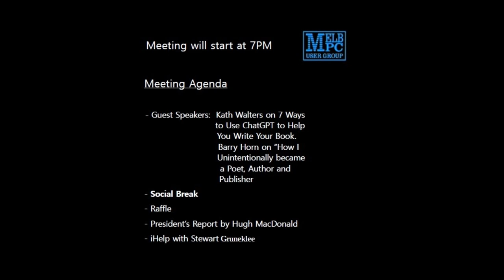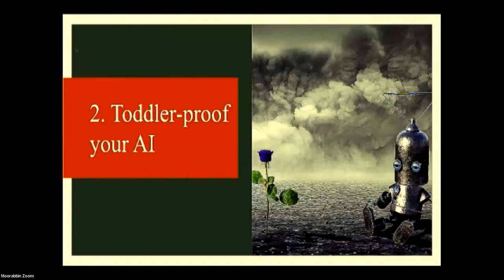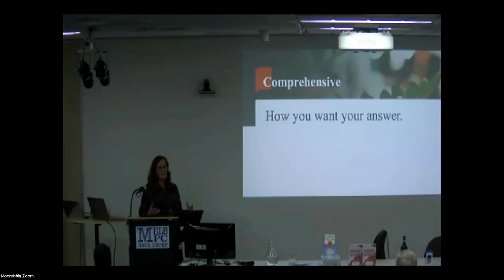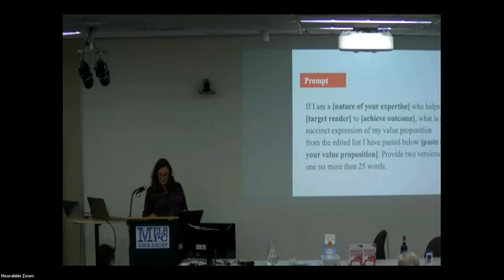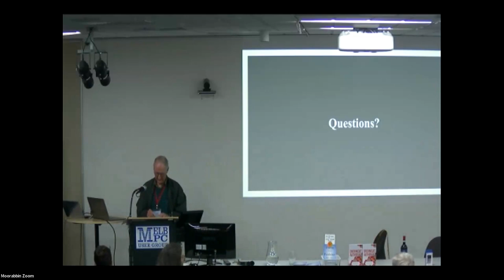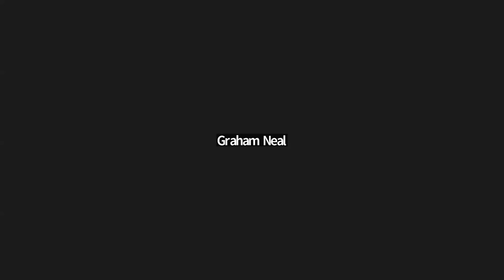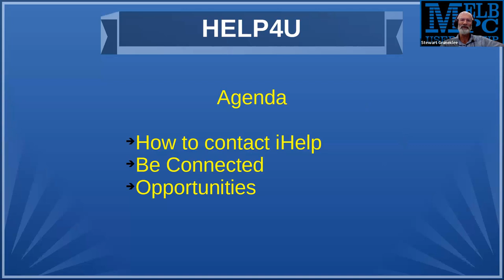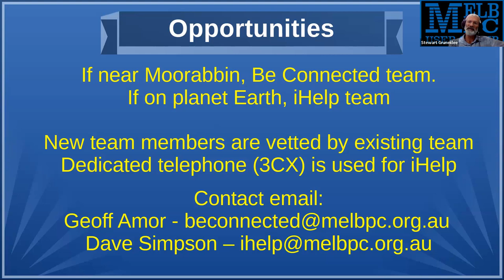MelbPC Monthly Meeting August 2023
Presenter:  Kath Walters
Kath Walters is a book coach, the founder of the program Brain to Book in 90 Days and a professional business writer and author of 25-plus years.
Kath knows what business readers want and expect. And she has been giving them what they want and expect for more than two decades.
As a professional business writer, Kath has written something like 1.6 million words over the past 25 years, including three books. As a business journalist, Kath’s writing reached 40,000 readers a week for 14 years. Her byline is familiar to readers of the Australian Financial Review, Smart Company, BRW, Business Spectator, Women’s Agenda, ANZ Bluenotes and Company Director.
Now, Kath guides smart, accomplished businesspeople through a momentous transition. They are experienced, thoughtful practitioners – coaches, trainers and speakers. They have an idea for a book that is like a mental itch that must be scratched. Getting that idea out of their heads and into a book takes them to the next level in their business. They become sought-after authorities with the book to prove it.
To date, over 50 authors have written and published a book using Kath’s Brain to Book in 90 Days program.
Topic: "How I unintentionally became a poet, author and publisher."
Presenter: Barry Horn - Member Melbourne PC User Group